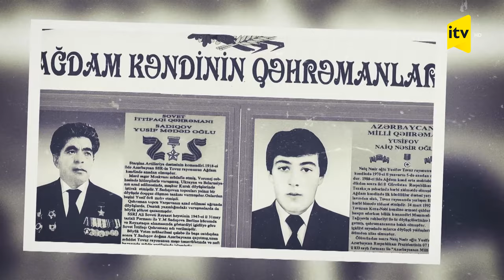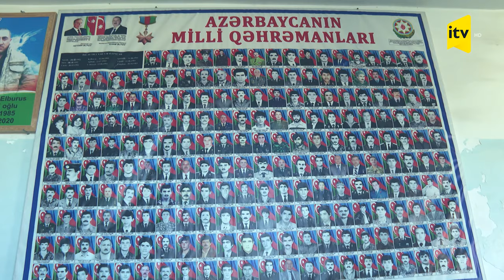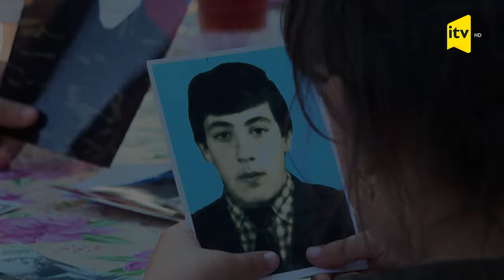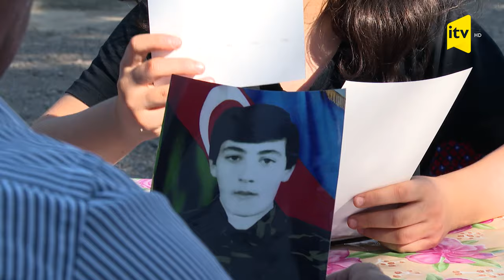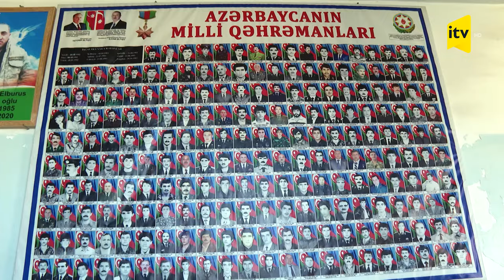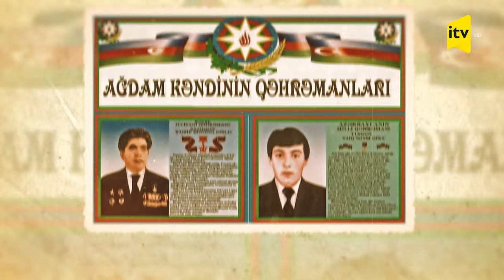Heç kim unudulmur, heç nə yaddan çıxmır - Naiq Yusifov